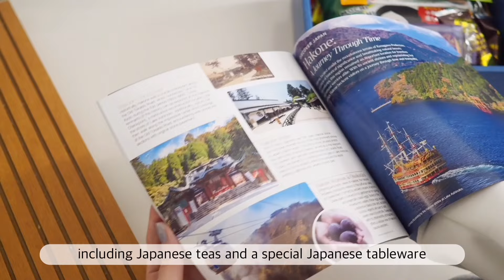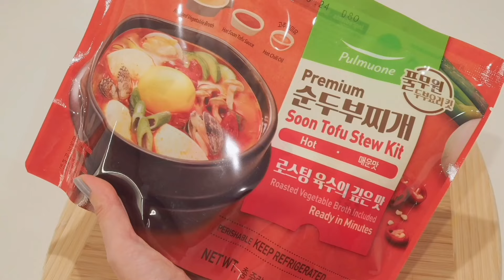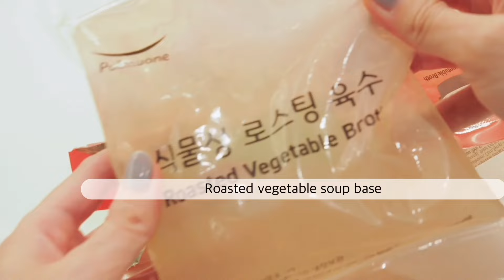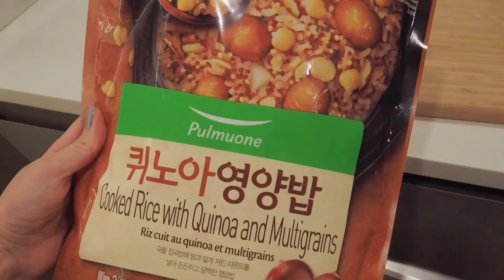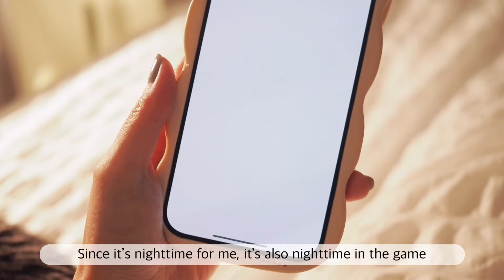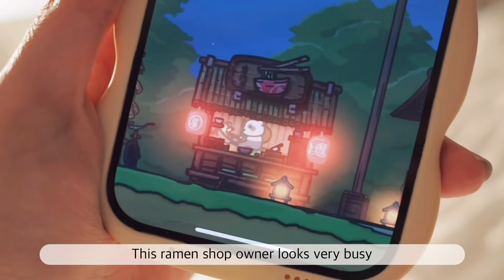Peaceful Quiet Life of an Introvert 🌸 Beach day, Korean food, makeup, skincare, aesthetic vlog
Thank you for checking out my video! Hope you'll enjoy!
It'll really help my new channel out 😊 Have a nice day!

♡ Music